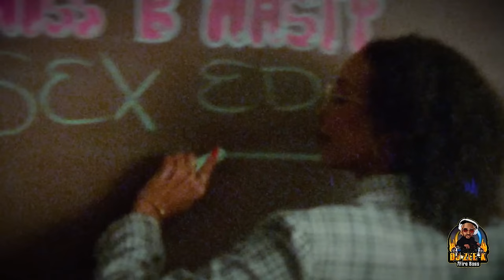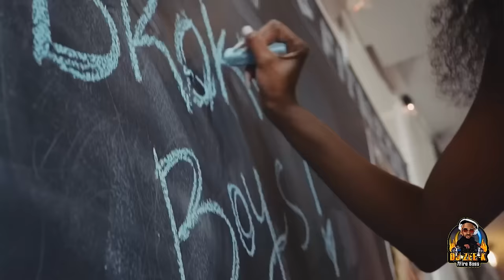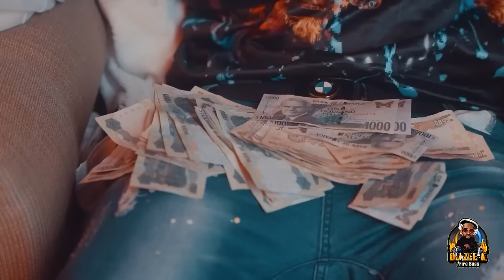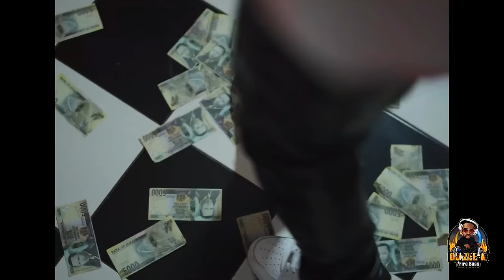PULL OVER | Dancehall Video Mix 2024 (Govana, Jada Kingdom, Masicka, Skeng, Squash, Valiant, Kraff)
Govana x Jada Kingdom - Pull Over (Official Music Video)

Dancehall Video Mix 2024

New Dancehall Songs Video Mix 2024

All Mixtapes Is Only For Promotional Use Only.

INSTAGAM:   / dj_zee_k